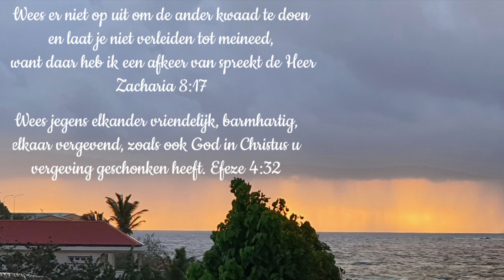Dagteksten & Gebed vrijdag 29 april 2022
Wees er niet op uit om de ander kwaad te doen
en laat je niet verleiden tot meineed,
 want daar heb ik een afkeer van spreekt de Heer
Zacharia 8:17

Wees jegens elkander vriendelijk, barmhartig,
elkaar vergevend, zoals ook God in Christus u
vergeving geschonken heeft. Efeze 4:32